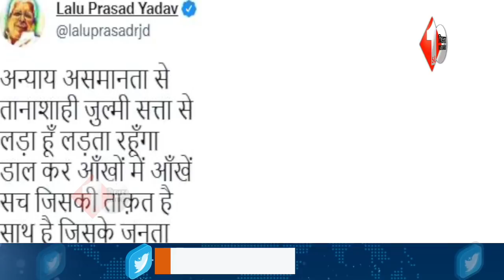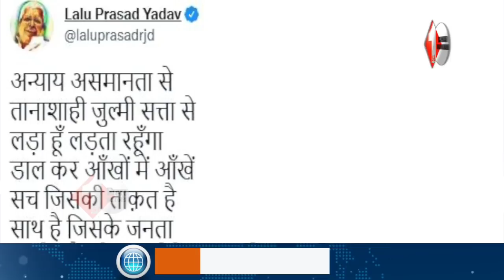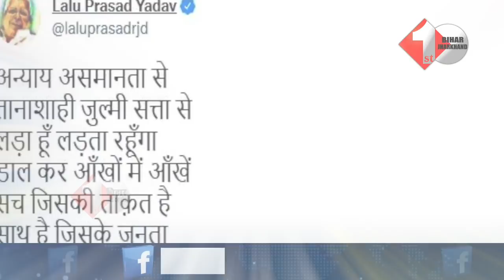LALU YADAV ने किया ट्वीट,देखिये रांची से क्या बोले